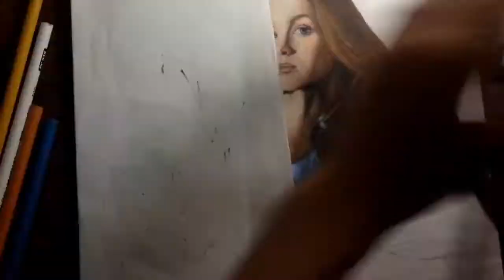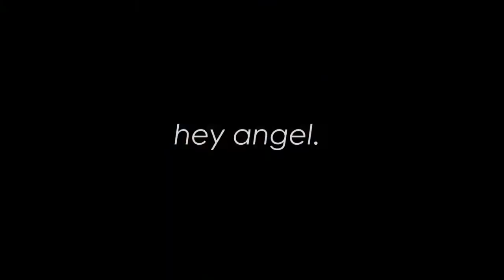Drawing Timelapse: Sadie Sink (using colored pencils) | hey angel.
this is my first ever portrait using colored pencils, not bad for a first timer? i know this is isn't the best but yeah, i tried and i just really have a lot to learn.

also, i loveeee sadieee aswell as her character, max on stranger things s2!

// ｓｏｃｉａｌ　ｍｅｄｉａ //

t w i t t e r : @AngelsFault

i n s t a g r a m : @angelsfault (main)
@_okayangel (art account)

s n a p c h a t : @angelsfault

// ｍｕｓｉｃ //

♦ potsu - i'm closing my eyes (feat. shiloh)

//ｅｄｉｔｉｎｇ //
-- wondershare filmora (version 8.5.3)

1 Corinthians 16:13